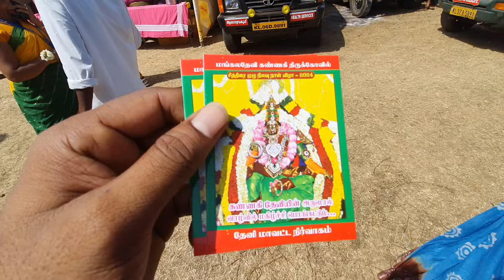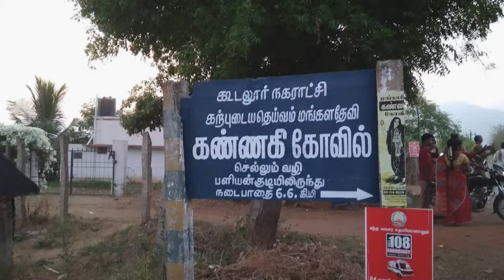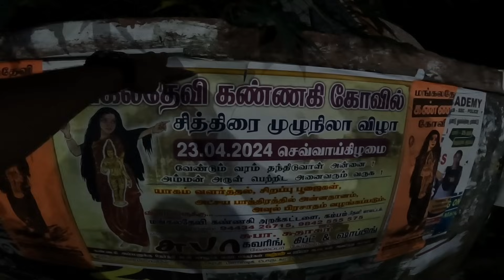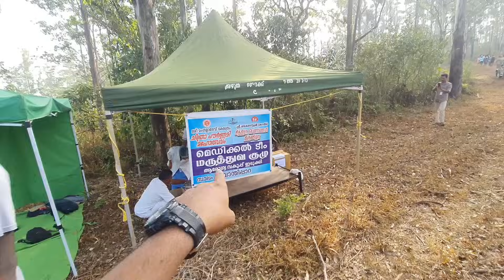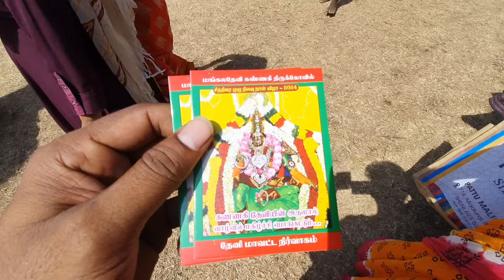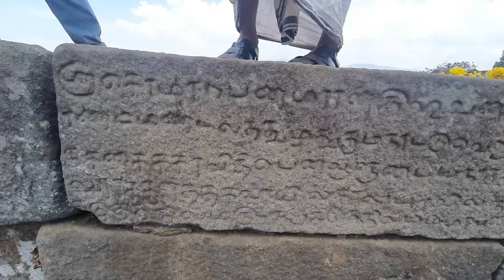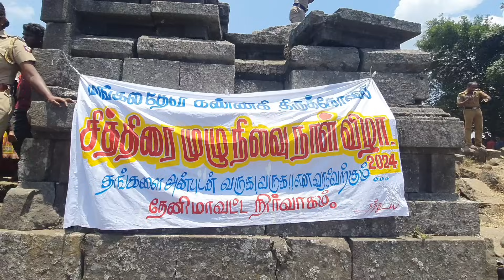🔥கற்புக்கரசி கண்ணகிய பாக்கபோலாமா!🙏 | MANGALADEVI KANNAKI KOVIL - COMPLETE GUIDE | PALIYANKUDI-THENI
In this video, we have trekking to DIVINE "MANGALADEVI KANNAKI TEMPLE" located between tamilnadu - kerala border..🙏🙏🙏

Also watch this👇:
ATTUKKAL PONGALA FESTIVAL - 🙏KANNAKI as BHAGAVATHI AMMAN🙏

01:39 - CUMBUM BUS STAND

03:08 - PALIYANKUDI TREKKING START POINT

48:23 - KUMILY JEEP SAFARI STARTING POINT
An iconic religious shrine situated in the picturesque beauty of Theni district tamilnadu and Idukki district Kerala is the Mangala Devi Kannagi Temple (மங்கலதேவி கண்ணகி கோவில்). The presiding deity here is Kannagi, a legendary Tamil woman who forms the central character of the Tamil epic Silapathikaram. The temple was built by Cheran Chenguttuvan, the king of ancient Tamilakam, around 2000 years back at Vannathiparai and named it 'Kannagi Kottam' or Mangaladevi Kannagi Temple. The temple is situated at an altitude of about 4,360 feet above sea level and is famous for its Pandyan architecture. The boundary walls and the steps leading to the temple are made up of huge stones.

 The temple is open only the once in the year during the time of Chitrapournami festival that falls on the month of April/May. This shrine stands amidst the thick Periyar Tiger Reserve is noted for its beautiful surrounding and vast green wilderness.
😊If you are New here NANBA...👥

Marakkama SHARE Pannunga🫡